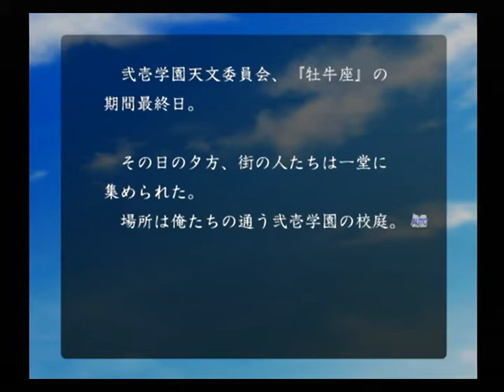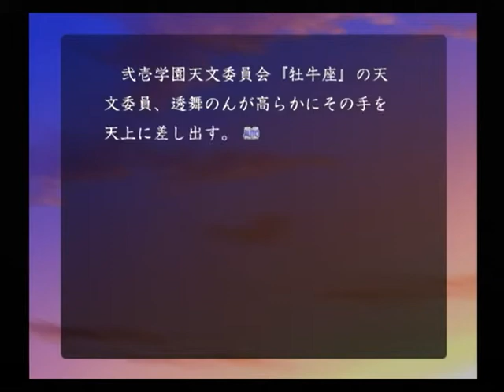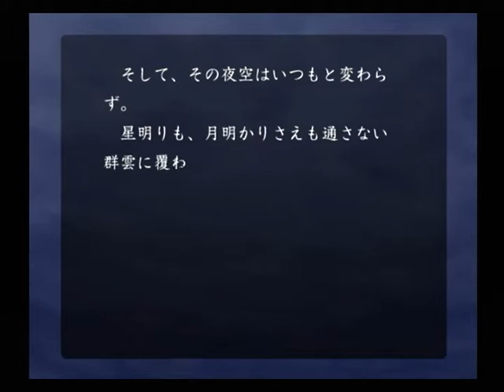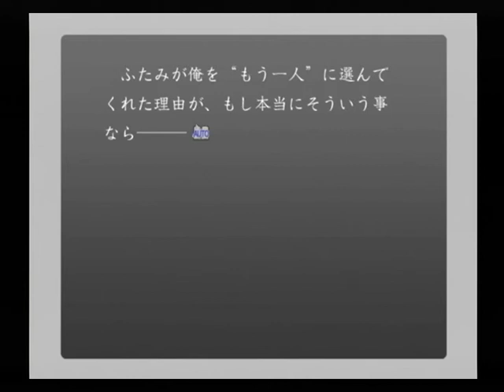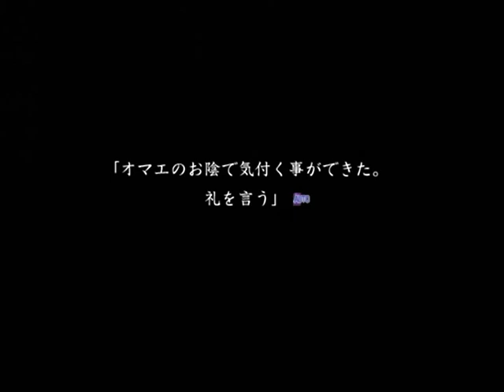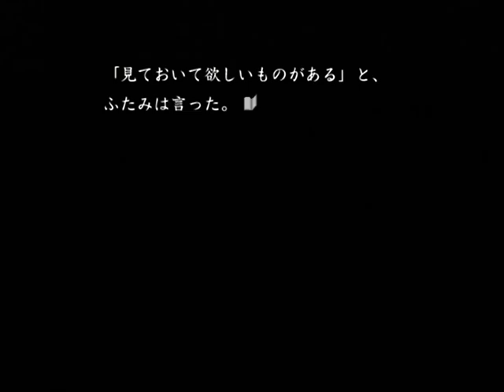【PS2】いつか、届く、あの空に。～陽の道と緋の黄昏と～ ベストエンド Part８８ 未寅愛々々 ～「誰も見た事がない」という星空 【マイワールド】【マイワー】【JAPAGE】